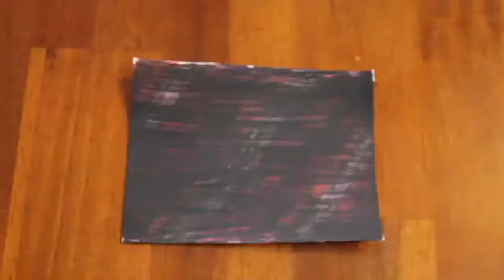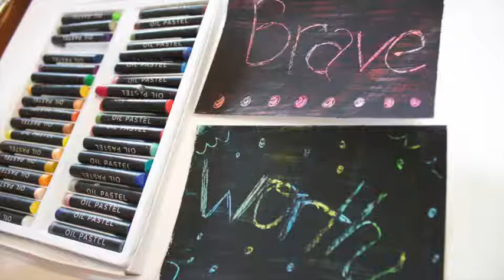Scratch Art Affirmations Small Group Counseling Activity